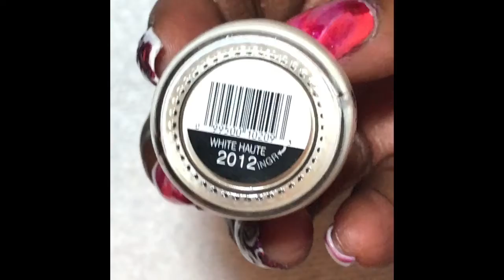Ethereal Paisley Reversed Stamping || Inspirational Mani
Hello, everyone

This is another mani that was inspired by a blouse I wore. I used 2 stamping plates to create this mani. I picture of the item is included in this video.

Items Used:
Orly Base Coat
Wet N Wild Clear Top Coat
Wet n Wild Coral Colored Polish
Sinful Colors White Haute and Karma
Jazz Cherry Cherry
KleanColor Ethereal
Yellow Stopper
Born Pretty Stamping Polish Black
Dotting Tool
Stamping Plate BC-04 and BC-10
Born Pretty Stamper and scraper